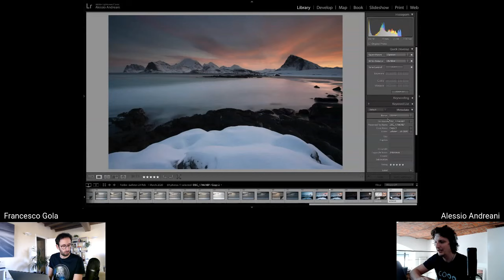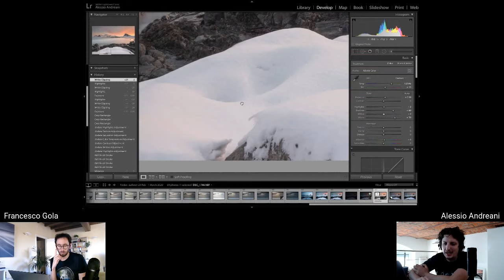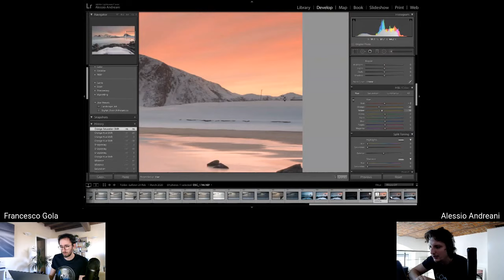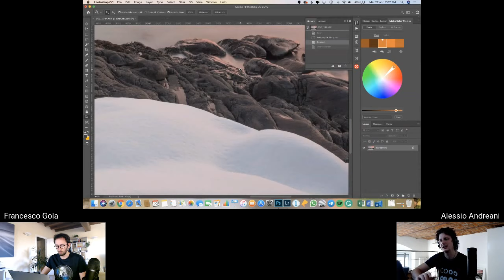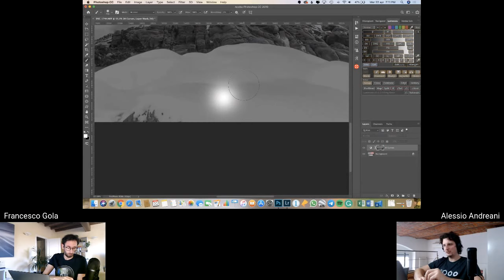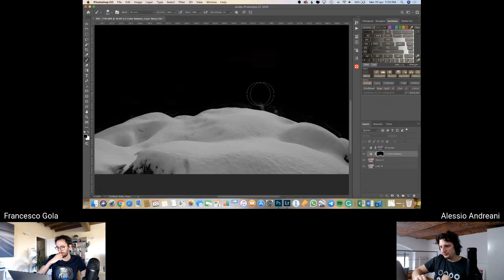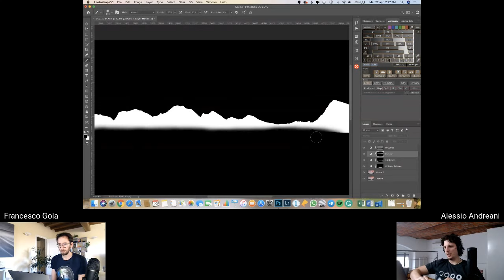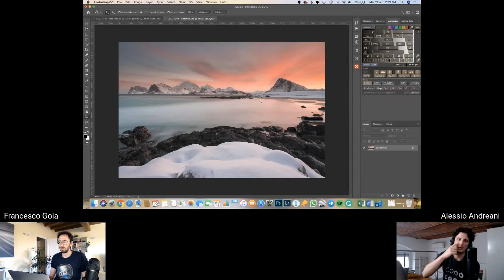The Light Club - Ep.22 "Postproduzione con Alessio (workflow completo di post produzione)"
Alessio post produce una foto in diretta per la prima volta su Lightroom e Photoshop. Il workflow completo di postproduzione. Nel frattempo non riesce più a sentire Francesco :D